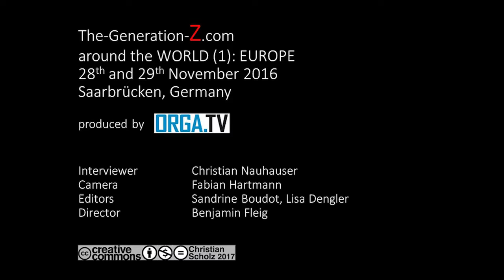Workshop: Generation Z in Europe 2016 - The Netherlands